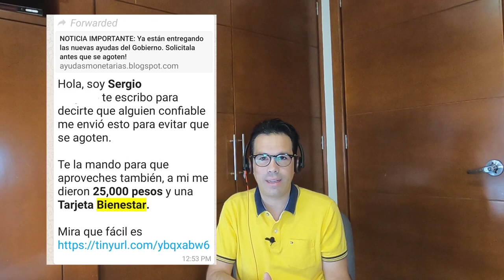Cuidado con el robo de identidad | JuanDeAvilaMx | 1 Julio 2020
Robo de identidad, visitas domiciliarias a nombre de un banco o sitios de internet
maliciosos, por mencionar las más comunes, son las modalidades de fraude que han
aparecido en los días del Covid-19 en México.
El vocero del Buró de Crédito, Wolfgang Erhardt, (@WolfgangErhardt en Twitter )explicó que los delincuentes buscan obtener
información de clientes para solicitar créditos en su nombre en bancos y otras instituciones financieras. “Muchas personas nos han estado reportando que han encontrado información dentro de su buró que no corresponde”. Cuando lo revisan con atención al cliente y son casos de robo de
identidad, ahí es donde se dan cuenta que ya han sacado un crédito a su nombre.